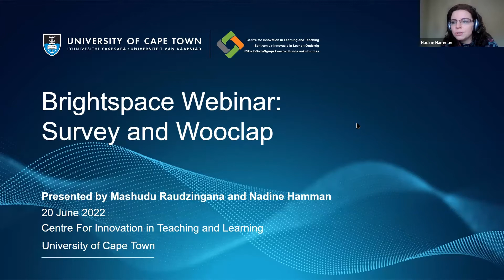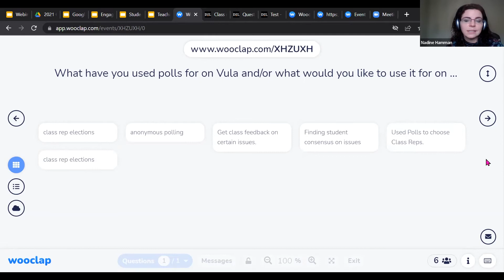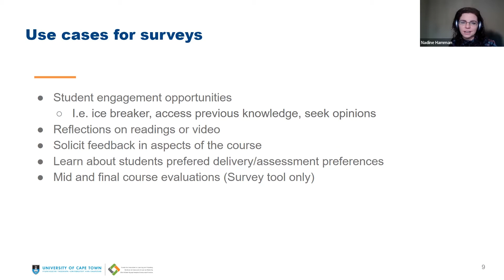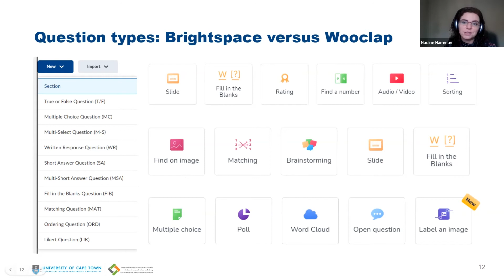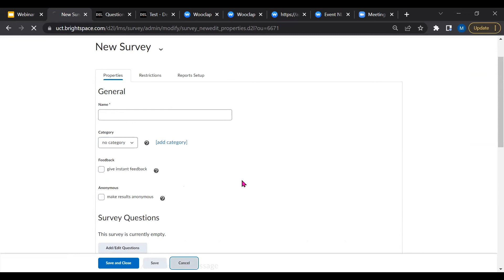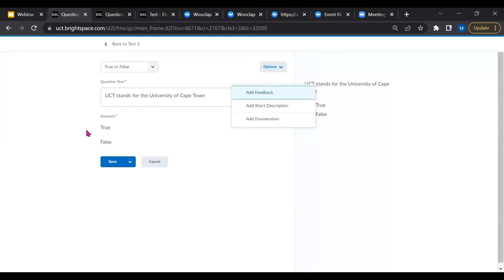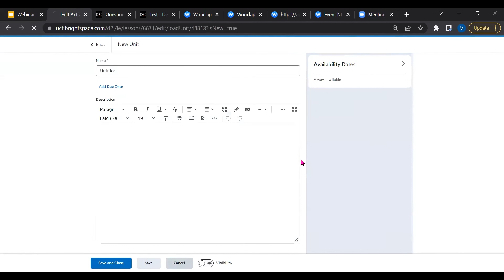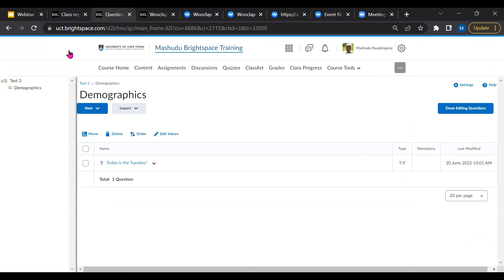Engaging with students using Polls and Surveys and Wooclap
The Survey tool (equivalent of the Vula Polls tool) can be used to collect information informally from students in a course. In this webinar, we'll introduce you to the native Survey tool in Amathuba that allows you to easily keep in touch with your students’ ideas and experiences in your course. We'll show you how to link these to your content pages.

Wooclap integrates with Amathuba and facilitates real-time, in-class interaction between instructor and student through the use of mobile devices. It gains and maintains student attention and active engagement posing different types of questions. The answers to these can be used to inform instructors' understanding of student learning. Wooclap can be used synchronously, during in-class sessions, or asynchronously via Amathuba.

Tools covered: Survey, Wooclap

Presenter(s): Mashudu & Nadine